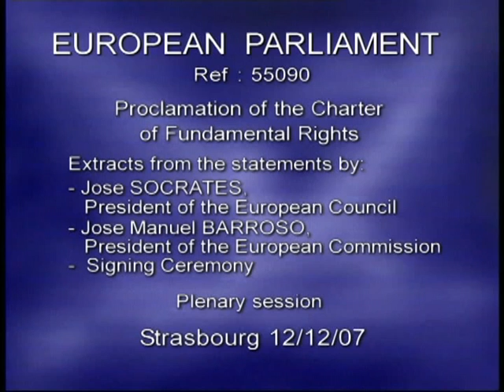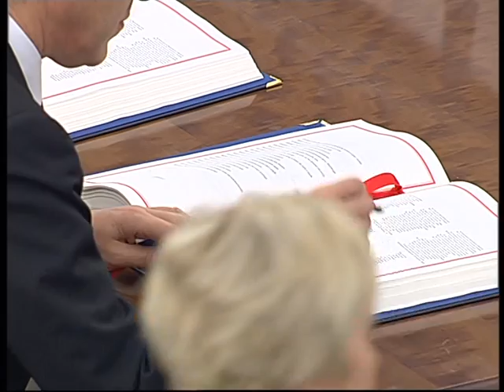European Parliament: Proclamation of the Charter of ....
... Fundamental Rights

+++THIS VIDEO ORIGINATED FROM THE EUROPA AUDIO/VISUAL SERVICE  WEBSITE+++

Extracts from the statements by:
-Jose SOCRATES, President of the European Council
-Jose Manuel BARROSO, President of the European Commission
-Signing Ceremony

Strasbourg 12/12/07